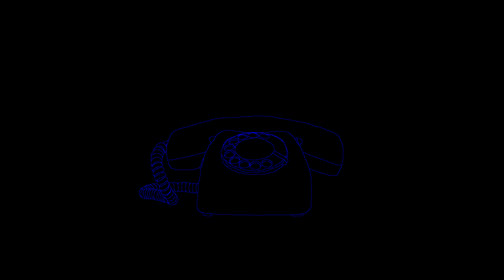Violence Rings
Intro for an upcoming EP, liked it so decided to upload it beforehand.